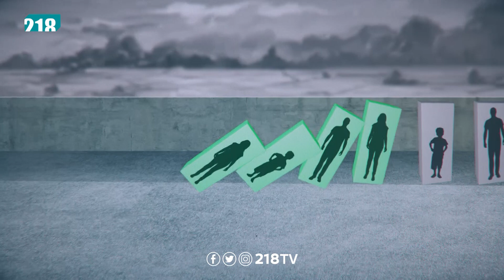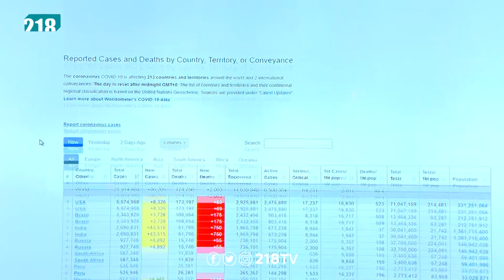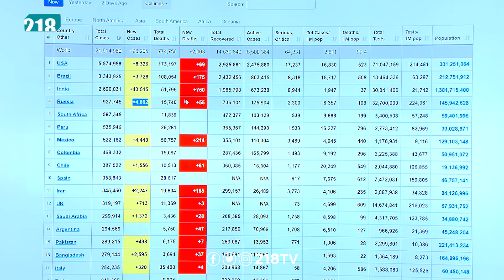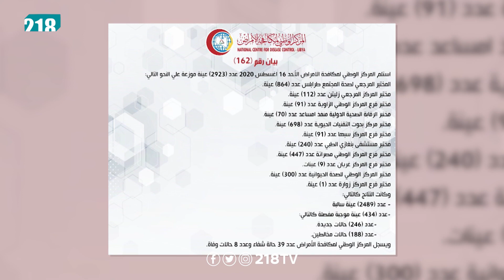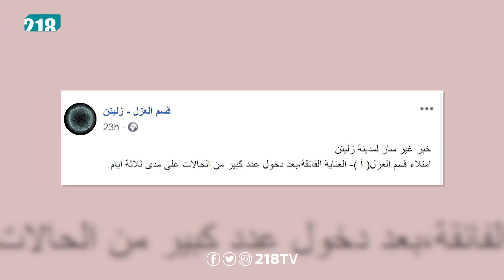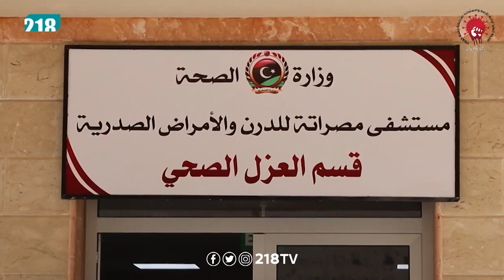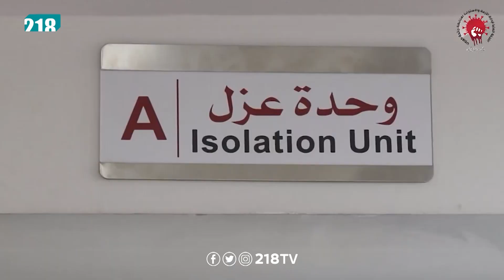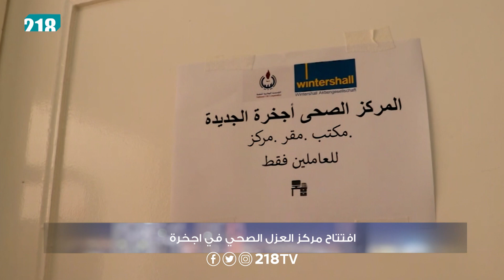قلّة الفحوصات تُعقّد معركة ليبيا ضد كورونا | برنامج خليك في الحوش